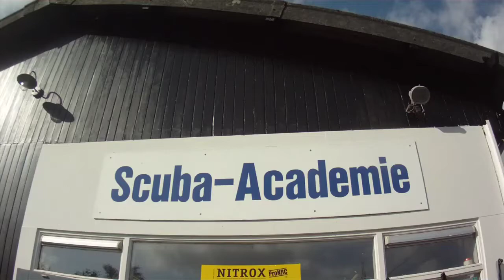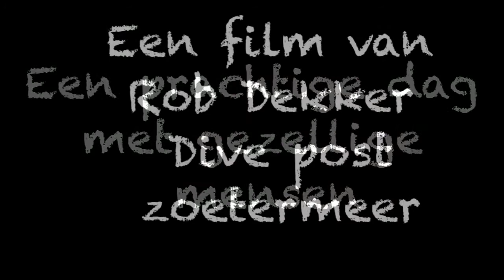Dive post Zoetermeer duikt bij Scuba academie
Een mooie zondag in augustus en 16 duikers zorgden voor een dag om nooit te vergeten